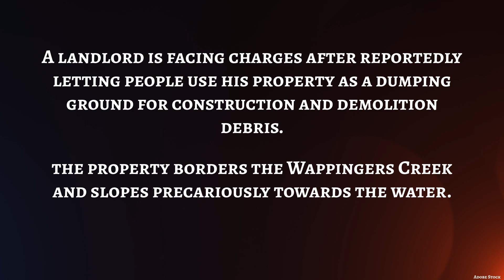DEC shuts down illegal dumpsite in Dutchess County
A landlord is facing charges after reportedly letting people use his property as a dumping ground for construction and demolition debris.